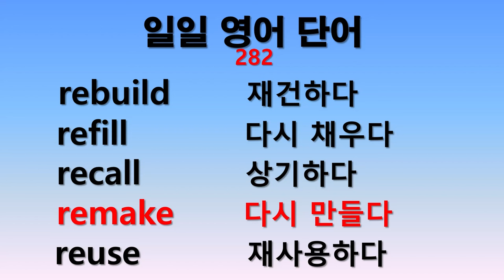일일 영어단어 282